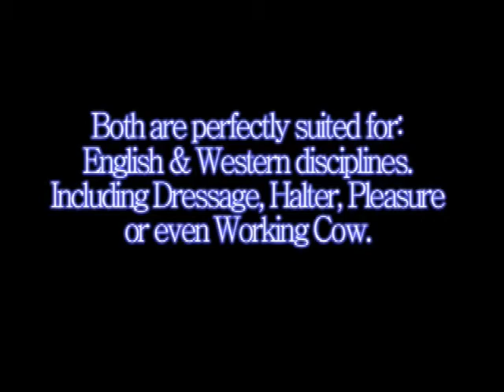For sale: Azteca Fillies by Heroe MAC. Incl Free Breedings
Vintage Andalusian Farm presents, on behalf of Guerra Andalusians, the third and fourth of FOUR fantastic yearling Azteca fillies.  Jubilosa DG and Heroina DG are grey daughters of the National Champion producing, imported PRE stallion, Heroe MAC. Both have breathtaking movement which is apparent at this young age and are naturally very forward with the potential to be a top class dressage mounts. These girls have kind personalities and will make anyone a pleasant partner for a variety of disciplines.  Both are pending registration with the IALHA and AAHIA. Bloodlines include National Champion Santeno KDW . Both are  up to date with all vaccinations/trims/worming and is regularly handled by children. This is a wonderful opportunity to purchase quality fillies at a very low price. Offered at $3,500 (Jubilosa) and $3,000 (Heroina) for a limited time. Includes a FREE breeding to an Azteca Stallion at breeding age.